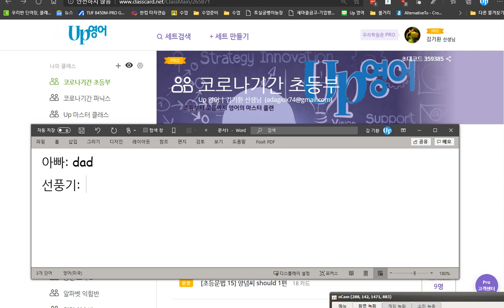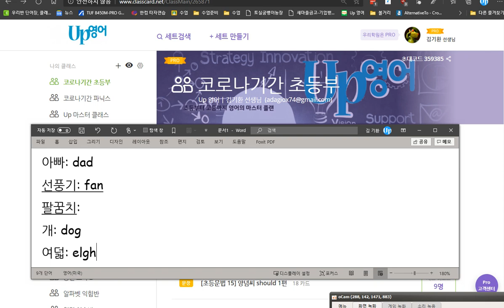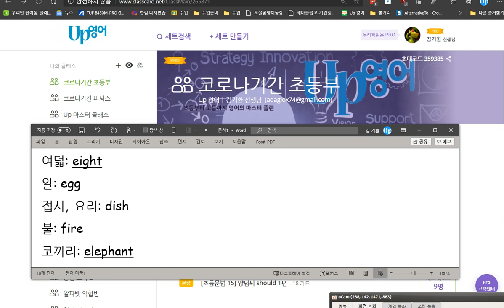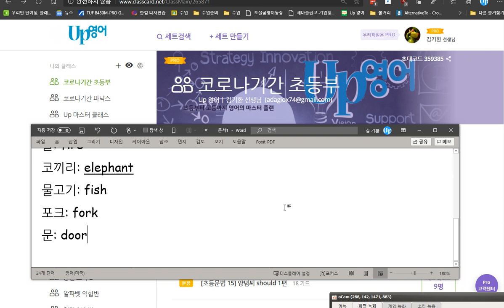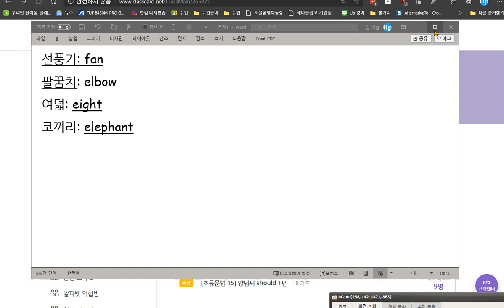문자민 2020 08 31 칭찬 지난 시간보다 틀린 것 줄었음 하지만 아직 학년에 맞는 실력을 갖추려면 좀 더 노력이 필요합니다